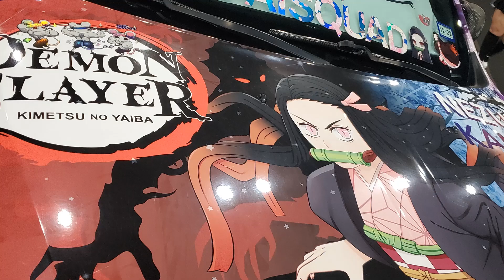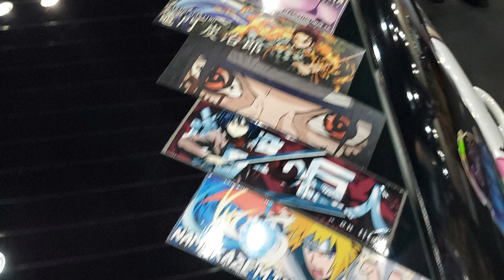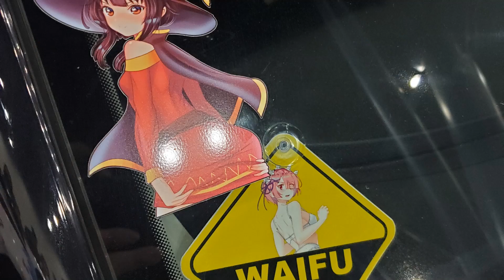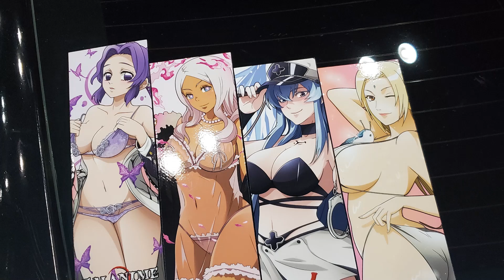Anime Cars Born to be Wild